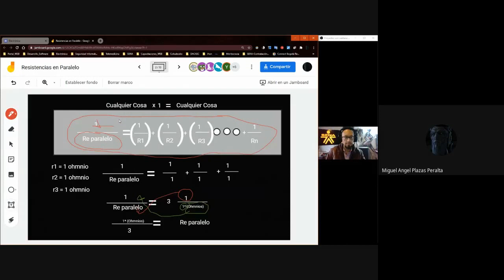3 Resistencias Paralelo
3 Resistencias Paralelo

Formula Despejada